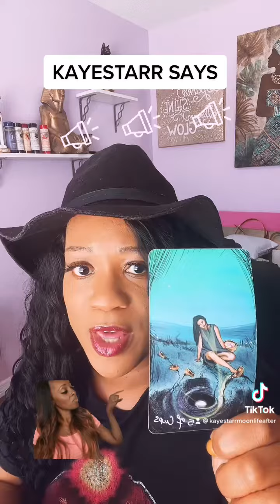SPIRITUAL MESSAGE ..WHEN NOTHING IS GOING RIGHT!!! LETS CHANGE THAT!!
For readings

Kayestarrmoon @gmail.com